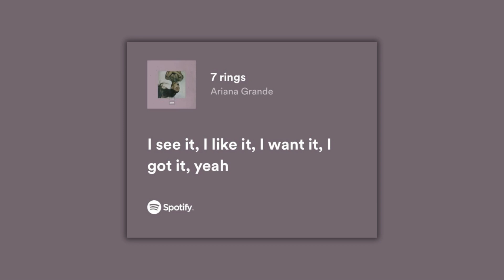7 rings(sped up)